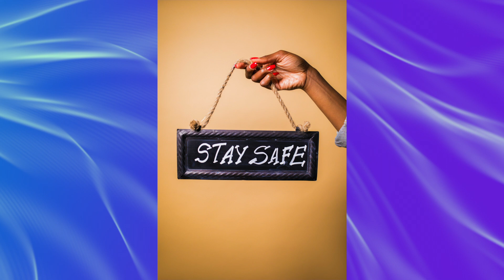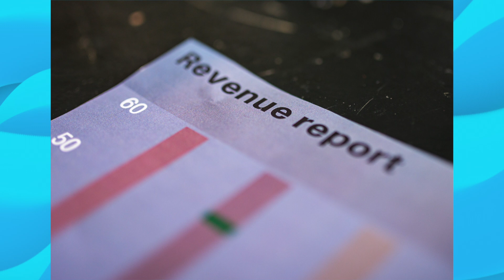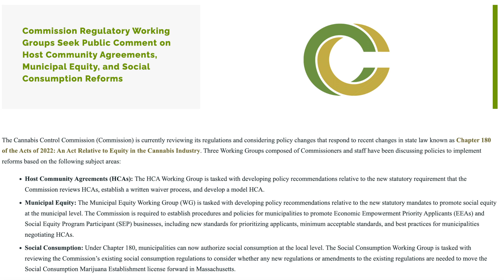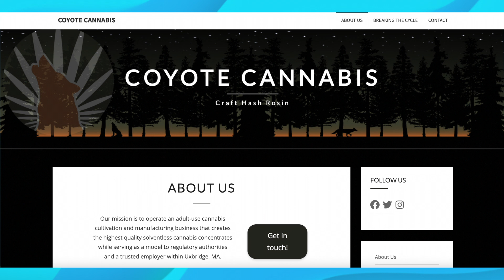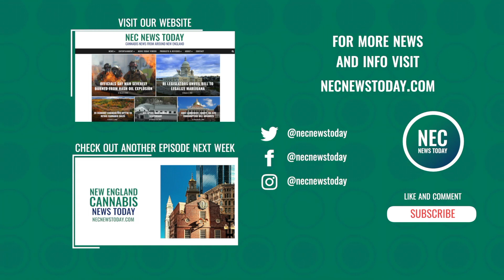Stolen joints in Maine, Cannabis K-9s not needed, RI rec sales fall behind, THC syrup review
Roughly 200 joints were stolen from a Maine medical cannabis dispensary, Connecticut police departments no longer see a need for cannabis K-9s, the first few months of adult-use sales in Rhode Island are below the state's projections, Inspectah Deck from Wu Tang Clan announces a partnership with Coyote Cannabis, and a review of the Chill Medicated Blue Raspberry THC syrup tincture. All this and much more on today's episode of New England Cannabis News Today

0:00 Intro
0:11 Maine dispensary robbed of 200 joints
0:54 Some CT police departments don't need cannabis K-9s
1:39 Chill Medicated Blue Raspberry THC syrup tincture review
2:08 Recreational sales in Rhode Island aren't as high as some expected
2:57 Commission asks for input on three key topics
3:38 CT cannabis businesses lobby for less burdensome state tax rules
4:10 Inspectah Deck discusses partnership with Coyote Cannabis
4:57 Sign-off

This video is produced by NEC News Today - a New England leader in cannabis news.